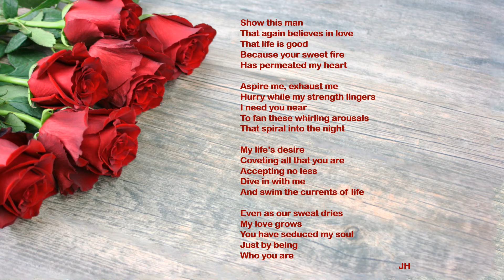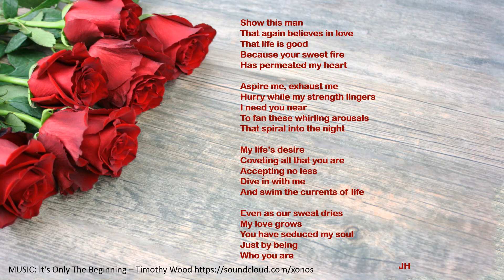Who You Are / Poem / New love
Poem / Who You Are / Power of new love